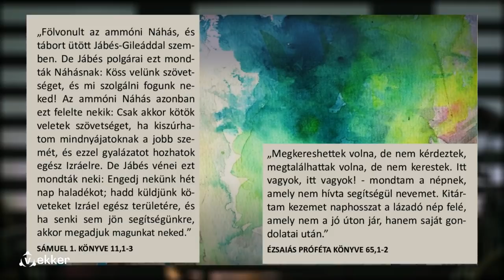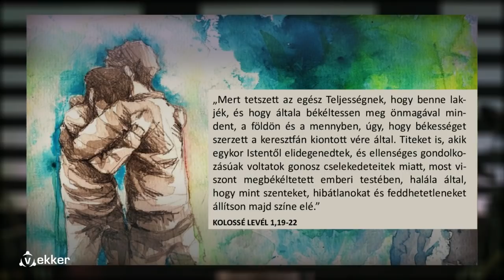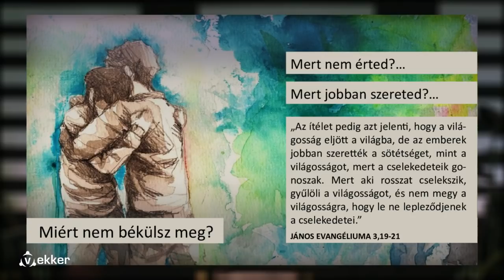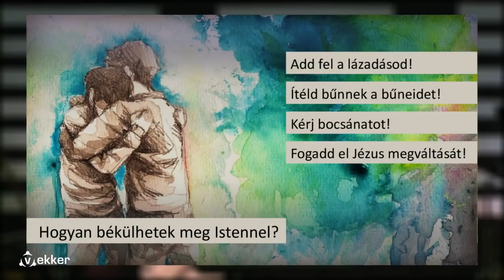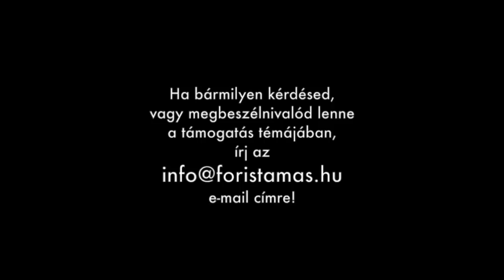A nagy békekötés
Amikor a földön egy háború véget ér, a győztesek elégtételt vesznek, a vesztesek szenvednek. Lázadóknak pedig végképp nincs kegyelem.
Az a béke, amit Isten ajánlott az embernek teljesen más - földi ésszel szinte felfoghatatlan.
Hogy milyen, arról a ebben az üzenetben hallhatsz.
Fóris Tamás 2018. szeptember 16.